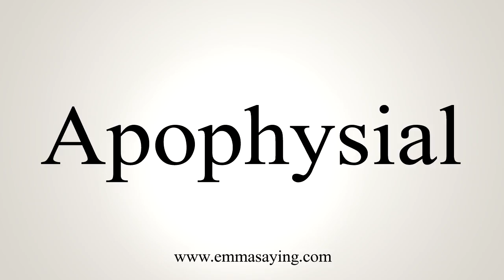How To Say Apophysial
Learn how to say Apophysial with EmmaSaying free pronunciation tutorials.